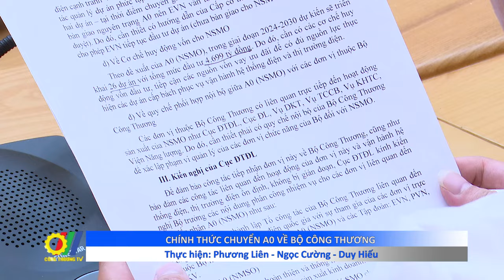Chính thức chuyển A0 về Bộ Công Thương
Chính phủ vừa có Quyết định phê duyệt chủ trương chuyển A0 (tên mới là Công ty TNHH MTV vận hành hệ thống điện và thị trường điện quốc gia) về Bộ Công Thương…